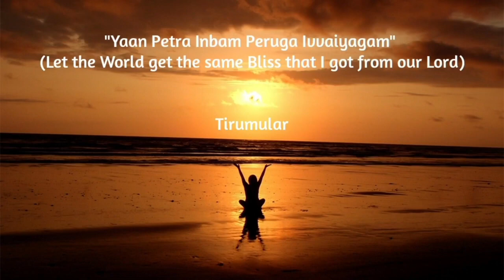Tasty Toor Dal Fry | Yellow Lentils | Dal Recipe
Hello, everyone, We welcome you all to our TipyTops channel.

In this video, Let's see how to make "Dal fry" at home in restaurant style with a few easy steps.

Ingredients:
Tur dal - 250 g
Mustard seeds (Rai) - ½ tsp
Cumin seeds (Jeera) - 1 tsp
Hing - (Asafoetida) - 1 tsp
Red chilli - 1
Curry leaves - 1 bunch
Chopped garlic - 5 -8 cloves
Chopped green chilli - 3
Onion - 1
Tomato - 2
Cumin powder (Jeera powder) -½ tbsp

Preparation Method:
Take tur dal in the pressure cooker, wash it thoroughly and soak it for half an hour.
Once well soaked, add two glasses of water and 1 tsp salt.
Close the lid and cook till two whistle sounds.
Use a Kadai, add 1 tbsp of ghee,
1 tbsp of oil,
Fry ½ tsp of mustard seeds (rai),
1 tsp of cumin seeds (jeera) and mix it well.
Add 1 tsp of hing (asafoetida),
One red chilli,
One bunch of curry leaves, and fry for a minute.
Then add 5 -8 cloves of chopped garlic,
Three chopped green chilli mix well.
Add one onion, and fry well.
Once it becomes soft, add two tomatoes.
Add salt as per taste, as we already added a tsp while cooking the dal.
Add boiled tur dal and a glass of water, mix well and cook for 5-10 minutes.
Then add ½ tsp of turmeric, cumin powder,
Add ¼ tsp of red chilli powder and cook for 2 min.
Add coriander leaves, and serve hot with rice roti chapati etc.

That's it. Your "Dal fry" is ready.

Hope you enjoyed my recipe and will meet you in the next one.

"Yaan Petra Inbam Peruga Ivvaiyagam" (Let's the World get the same Bliss that I got from our lord)- Tirumular.